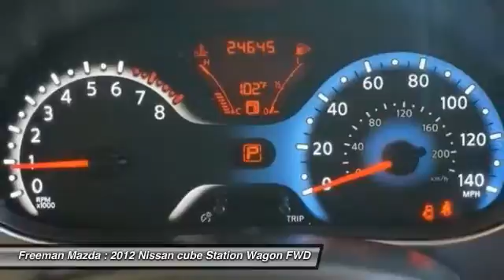2012 Nissan cube Irving TX PCT252146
2012 Nissan cube

Freeman Mazda
1840 E Airport Fwy

This outstanding example of a 2012 Nissan cube 1.8 SL is offered by Freeman Mazda.You could spend more on fuel each month than on your vehicle payments, so why not consider one with exceptional fuel economy like this 2012 Nissan cube. You can tell this 2012 Nissan cube has been pampered by the fact that it has less than 24,638 miles and appears with a showroom shine.Based on the superb condition of this vehicle, along with the options and color, this cube 1.8 SL is sure to sell fast.More information about the 2012 Nissan cube:The Cube utilizes Nissan's economical 1.8L 4-cylinder engine also used in the Versa. The upright box-like styling also allows for seating for 5 passengers as well as 11 cubic feet of cargo space inside. The Cube's unusual styling is a stylish alternative to other boxy compacts, such as Scion's xB and the new Suzuki SX4.This model sets itself apart with compact maneuverability, anti-lock brakes and side airbags standard, Modern styling, and versatile, roomy interior